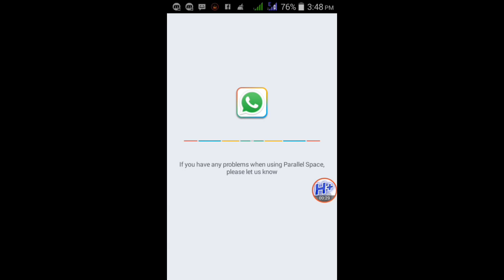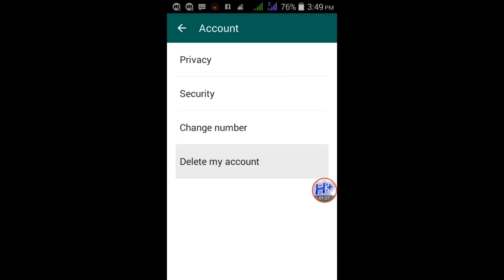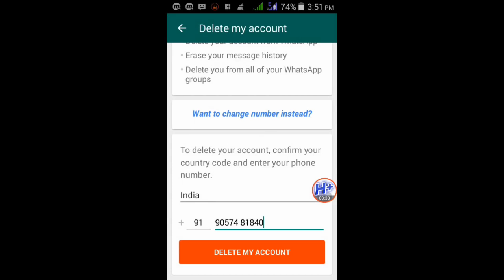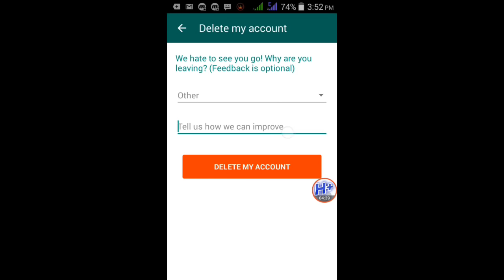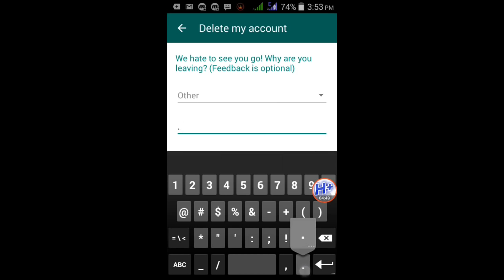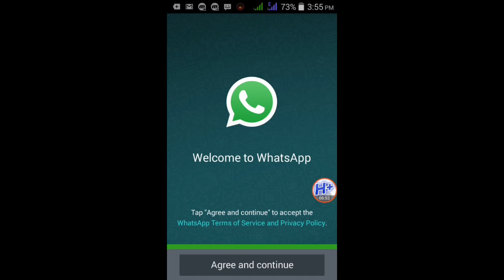How to delete WhatsApp account ?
Apane whatsapp ko kaise delete kare ?

Yadi aapko ye video pasand aaye to isko like jarur kare
यदी आपको ये विडीयो पसन्द आये तो इसको like करे |
Ab aapka yadi koi bhi Qustion hai to aap hamehe bata sakate hai

यदी आप को हम से कोइ सवाल हैं तो हमे whatsapp पर बता सकते हैं या कम्मेन्ट मे भी बता सकते हैं